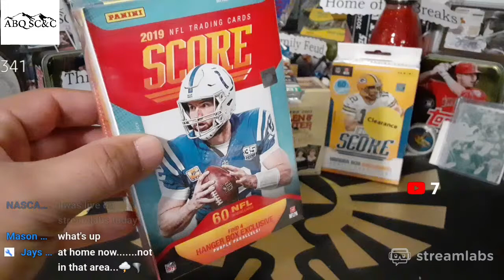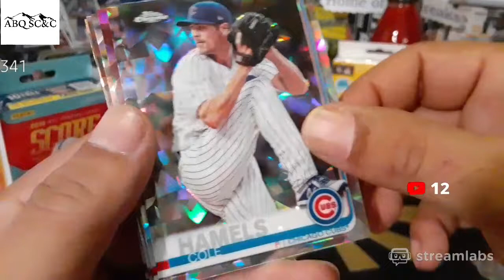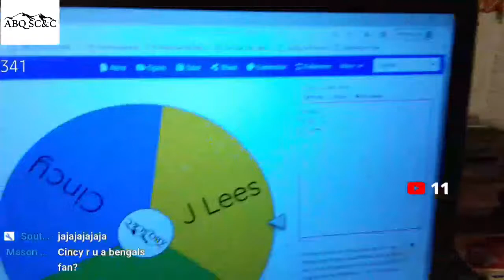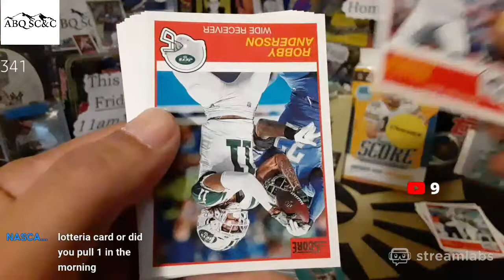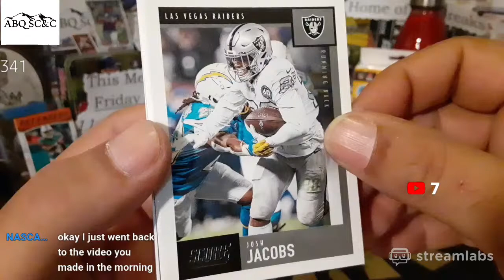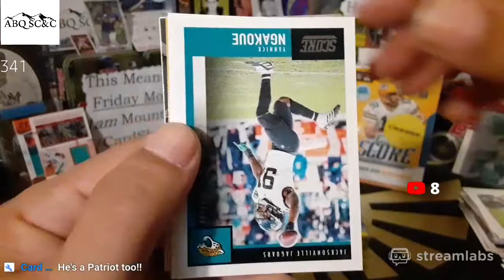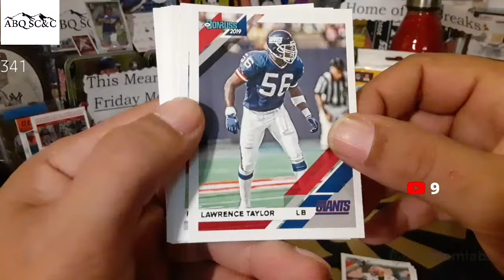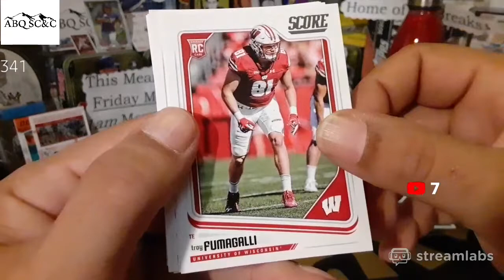Live!!! ABQ $1 Football Breaks